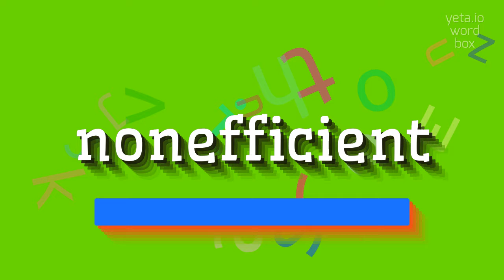How to say "nonefficient"! (High Quality Voices)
Watch in this video how to say and pronounce "nonefficient"!